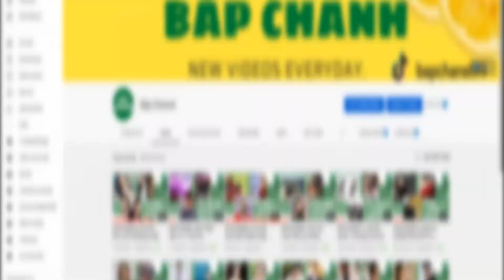BẮPCHANNEL|| 3 mỹ nhân Việt được báo Hàn hết lời khen ngợi là ai ?